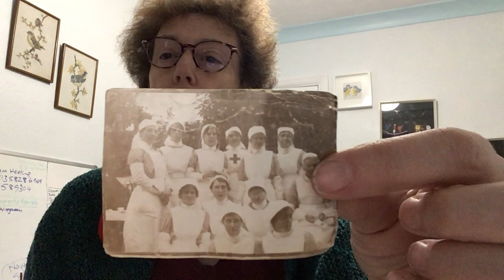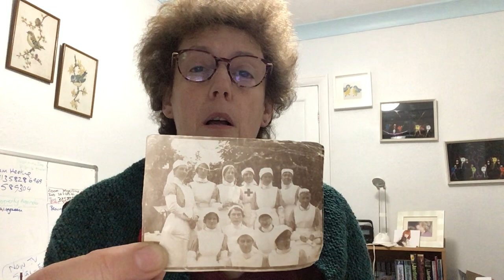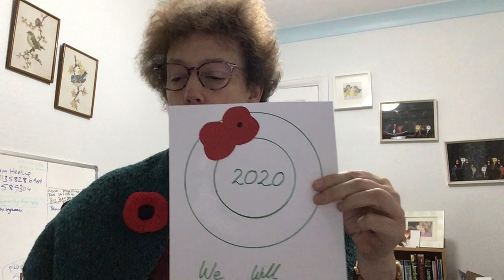Children's Reflection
In today's reflection with Jane, we look at the topic of remembering